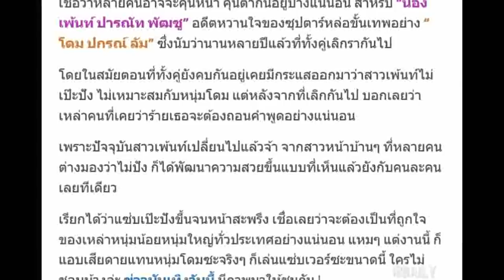ถอนคำพูดแทบไม่ทัน ! “น้องเพ้นท์” แฟนเก่าที่เคยถูกว่าไม่เหมาะสมกับ “โดม” ปัจจุบันสวยแซ่บเวอร์ !